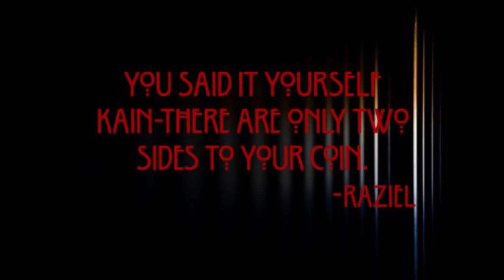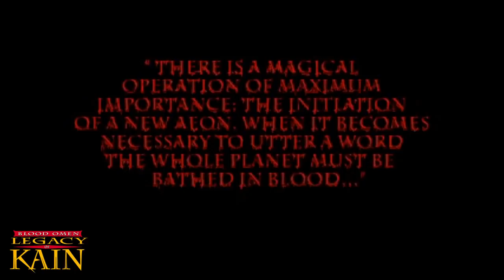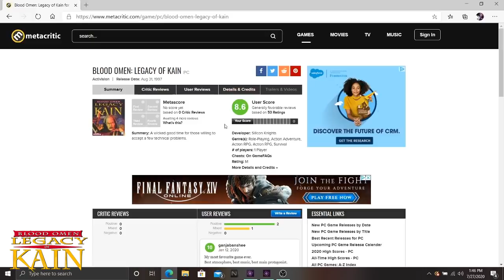Legacy of Kain retrospective series episode 1 Blood Omen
Hey everyone so episode 1 of the Legacy of Kain series is finally done. I will leave times stamps here in the description of the different parts of the video so you guys can watch the parts your most interested in. Episode 2 will be Soul Reaver.
Act 1 Development and Production 4:49
Act 2 Gameplay 11:57
Act 3 Storyline 55:35
Act 4 Theories and observations 2:03